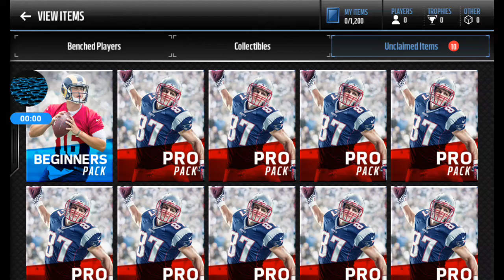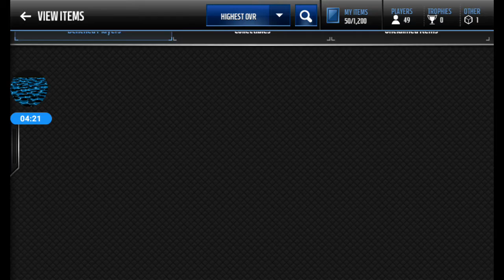Opening pro packs on madden mobile